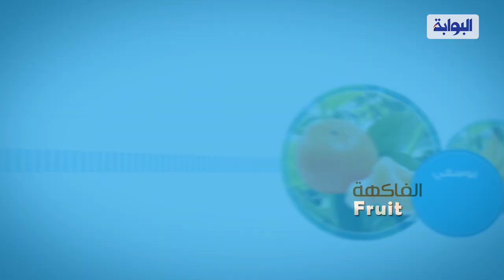اسعار الخضروات والفاكهة ليوم 12مارس